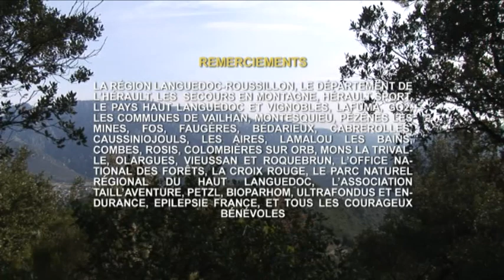VTS 01 1